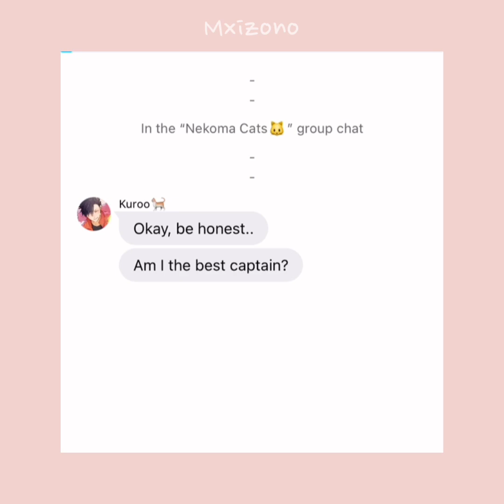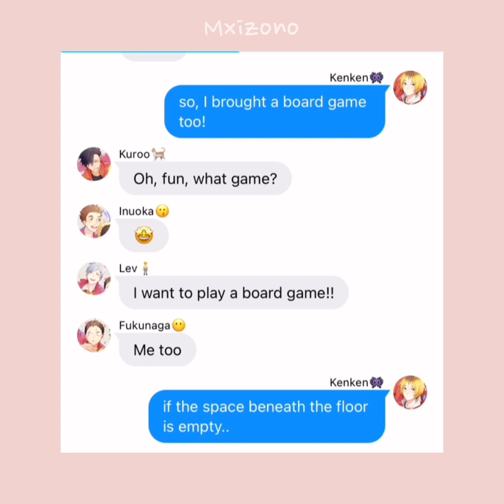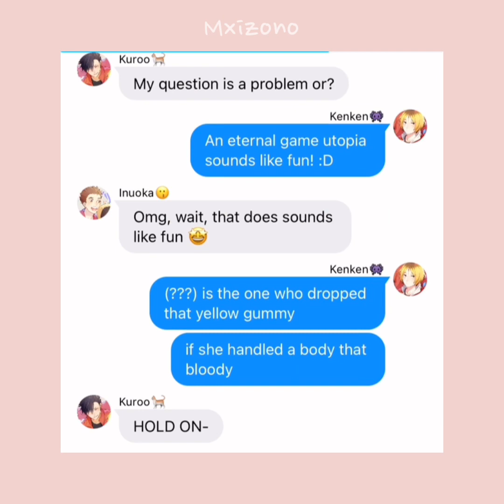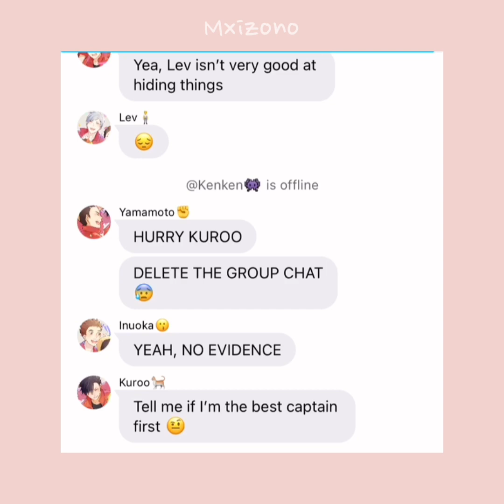Kenma as Chiaki // Haikyuu x Danganronpa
shhh.. you didnt see anything 🧑‍🦯🧑‍🦯

haikyuu texts text texting story fake fun no ships ship kenma kozume chiaki kozume kenma as chiaki chiaki as kenma crossover made for fun filler video content